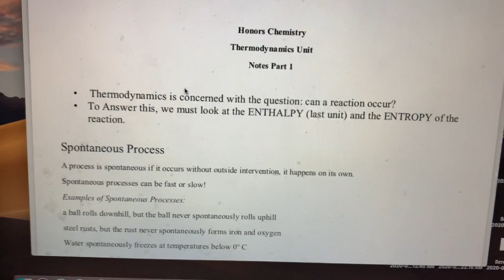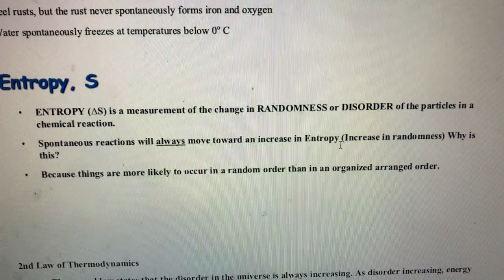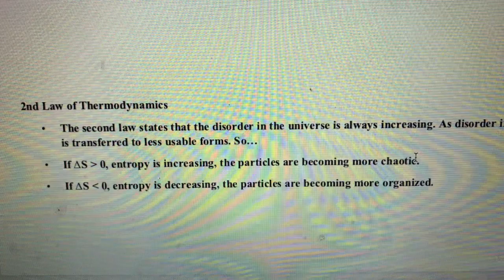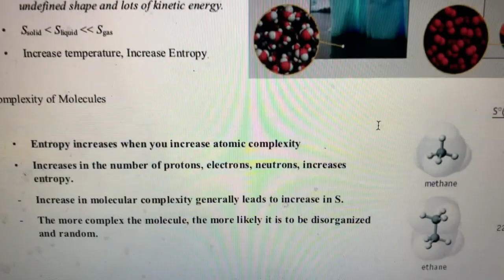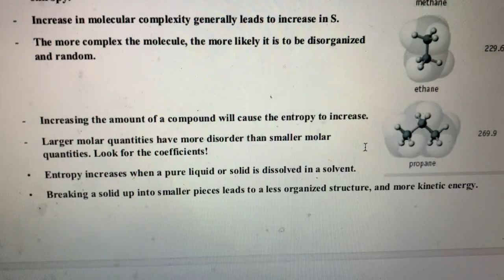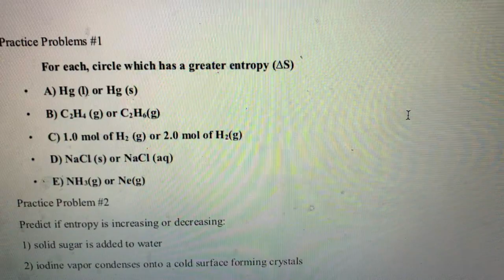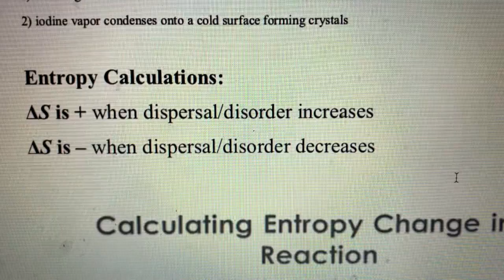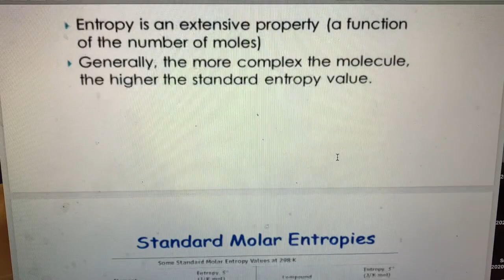Thermodynamics Part 1